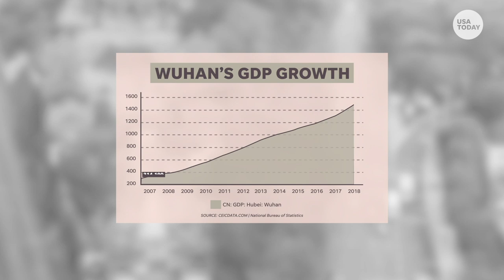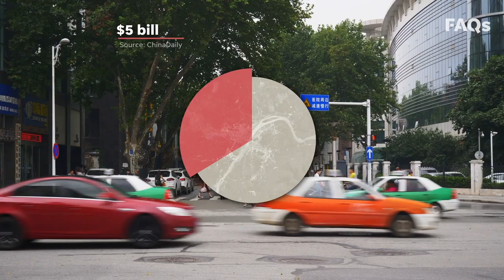Wuhan: How China's city of 11 million affects the world's economy | Just The FAQs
With coronavirus sweeping across the world, it's easy to forget the epicenter of the disease, Wuhan. Wuhan can be compared to Pittsburgh or Chicago.

A federal health official warned Tuesday that the deadly coronavirus could cause "severe" disruptions in the USA as global experts struggled to fend off the outbreak and avoid a pandemic.

"Disruption to everyday life may be severe," Nancy Messonnier, director of the Centers for Disease Control and Prevention's National Center for Immunization and Respiratory Diseases, warned at a news conference Tuesday. Schools could be closed, mass public gatherings suspended and businesses forced to have employees work remotely, she said.